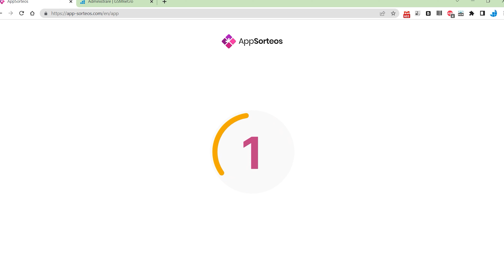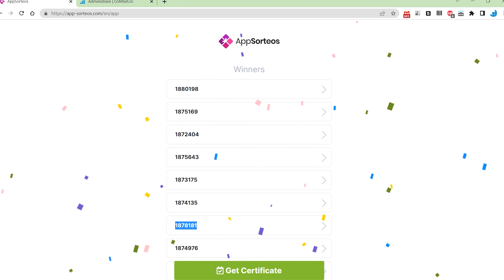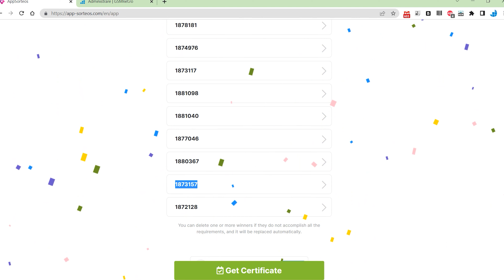Afla daca esti unul din cei 15 castigatori din campania 15 Ani GSMnet!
👉 Ii cunoastem pe cei 15 fericiti care au castigat Voucher de 500 Lei!  Ca emotiile sa fie si mai mari, am anuntat numele si localitatea castigatorilor.  Daca iti auziti numele si localitatea, verifica si id-ul de comanda! Daca toate sunt la fel, atunci esti fericitul castigator a unui voucher de 500 LEI (colegii mei te vor contaca in cel mai scurt timp).

👉 Multumim ca sunteti alaturi de noi de 15 ani! GSMnet este magazinul device-urilor tale!  Cele mai interesante branduri, cele mai faine gadget-uri tech, piese, componente, display-uri le-ati gasit aici, pe GSMnet.ro (Desktop, App Store si Google Play).

👉 Vrei sa vezi ce mai pregatim? Pe canal vei gasi unboxing-uri, recenzii, teste la produsele din oferta GSMnet.ro + PREMII ca sa ne distram!🤩